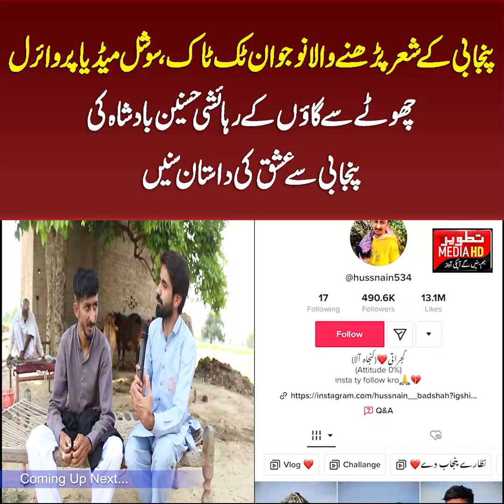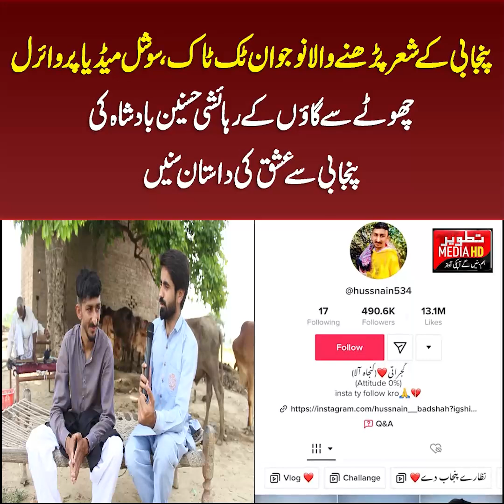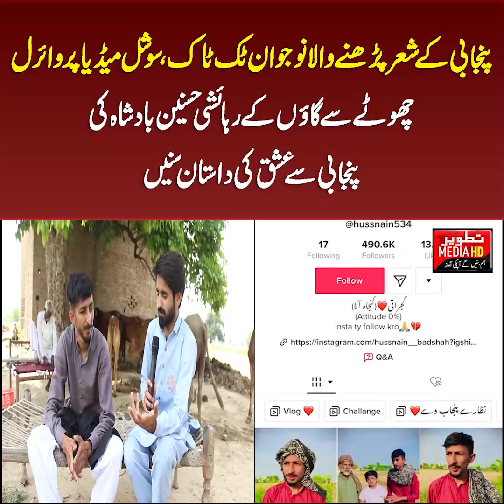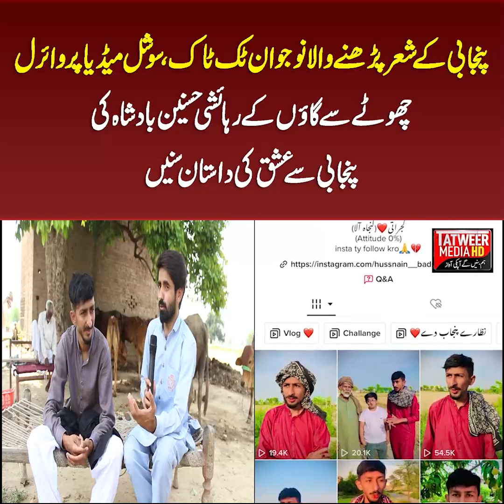پنجابی کے شعرپڑھنےوالانوجوان ٹاک ٹاک،سوشل میڈیاپر وائرل چھوٹےسےگاؤں کےرہائشی حسنین بادشاہ کی پنجابی